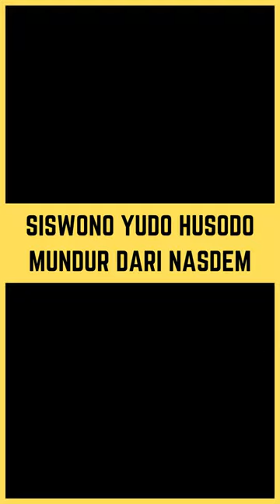SISWONO YUDO HUSODO MUNDUR DARI NASDEM - ADA APAKAH?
Selamat berjumpa dengan KABARKABUR, semua hal akan dikabarkan oleh KABARKABUR meskipun hanya sepotong, sekejap saja. Oleh karena itu tetaplah bijak dalam menerima informasi KABARKABUR, lakukan cek dan ricek lebih lanjut kepada sumber-sumber terpercaya karena ini hanayalah KABARKABUR...salam persaudaraan